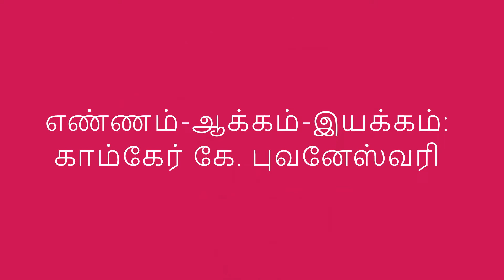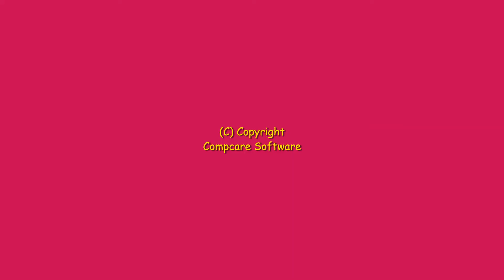COMPCARE Animation: Dates & Papaya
Production: Compcare Software
Voice : Compcare K. Bhuvaneswari
Art & Animation: Compcare Software Animation TEAM
Concept & Direction: Compcare K. Bhuvaneswari